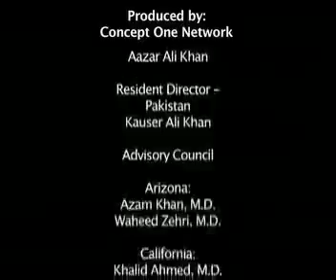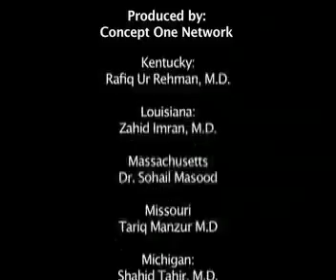Tassdug Husain Pt.5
Interview with Tassdug Husain, Consul General, Toronto Canada